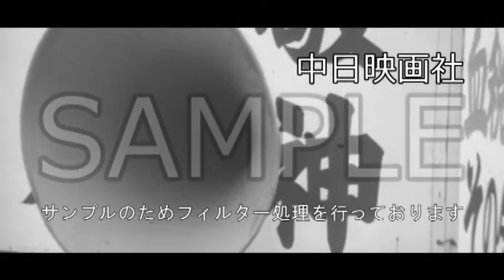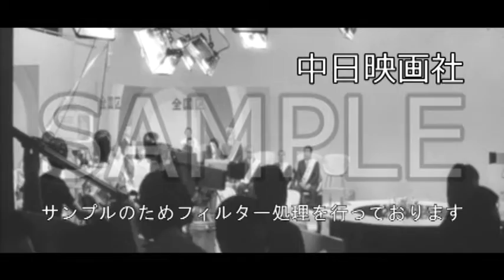「タレント候補の泣き笑い -参院選-」No.911_2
この映像へのお問合せ↓
概要↓

参院選に10人のタレントが立候補。
最下位当選の立川談志は男泣き。
昭和46年参議院選挙の全国区で当選したタレント候補は5名。